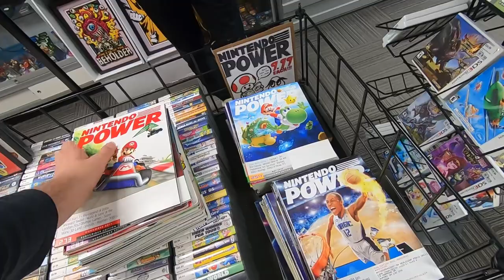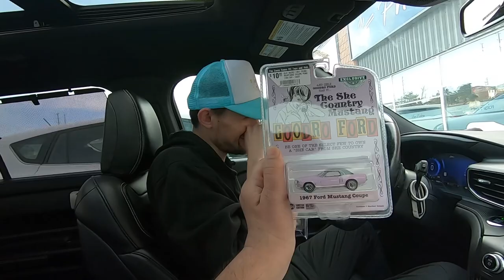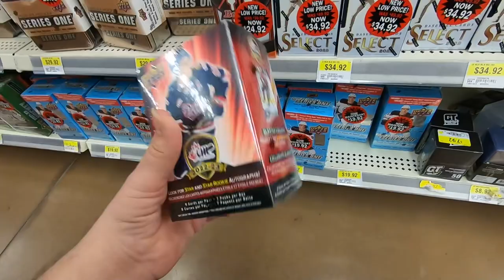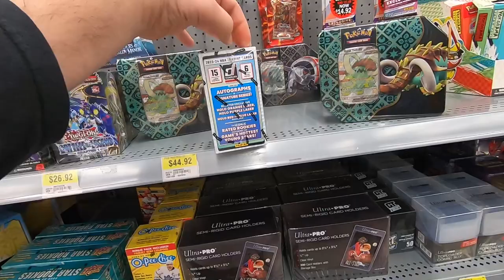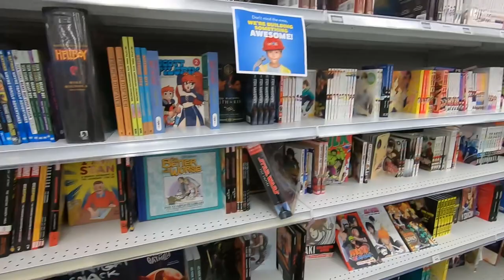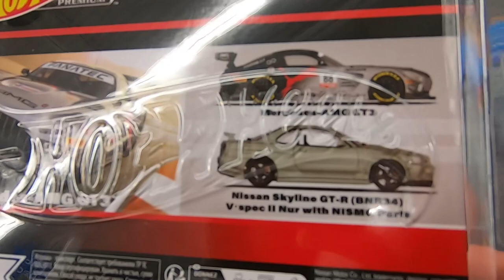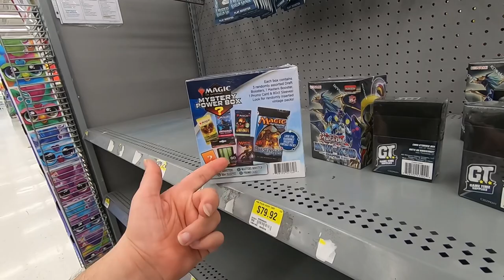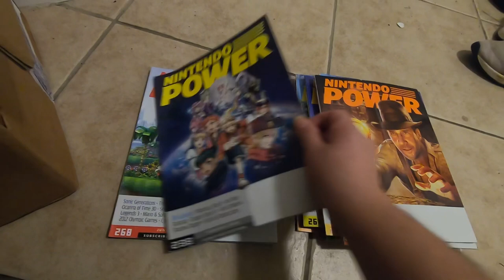Exploring Collectibles: Hot Wheels, Die Casts, Cards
I've missed you all! I'm finally back and ready to create more fun and informative content for you. Thanks for your support and patience. Let's get back to creating and connecting together!

Today we go into drakes neigborhood and check out the abandoned staircase house which has been demolished, and move on to looking for some collectibles